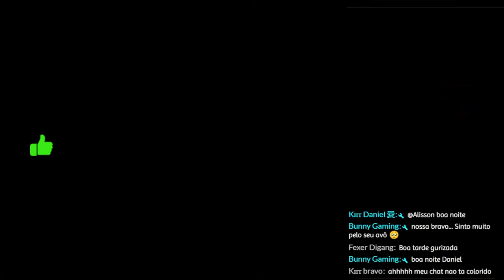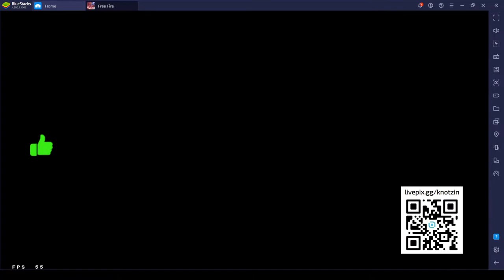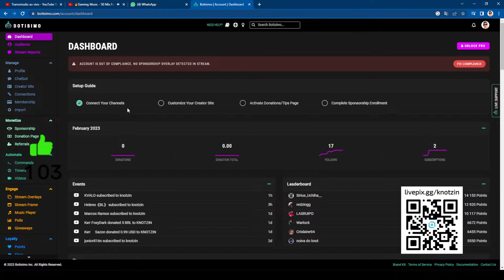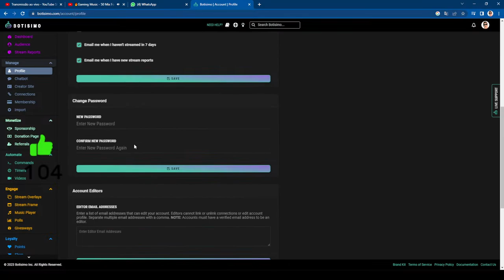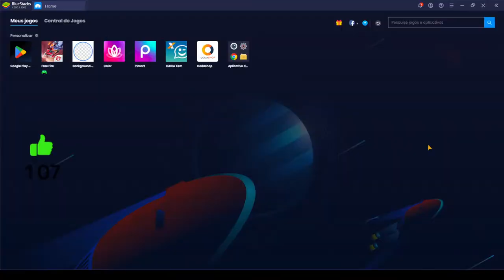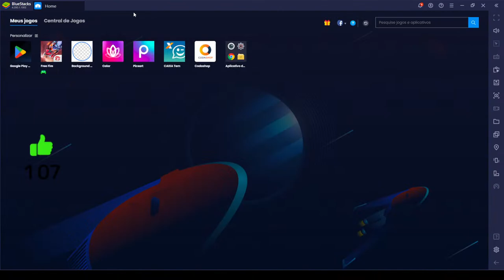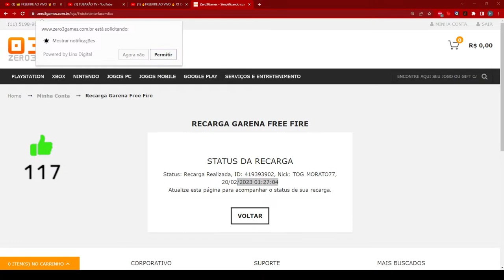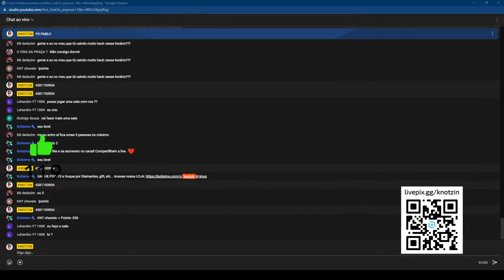👑 FREEFIRE AO VIVO 🥇 X1 DOS CRIA AO VIVO🥇FF LIVE 🥇 JOGANDO COM INSCRITOS🥇KNOTZIN LIVE🥇SALA PREMIADA🏆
--- 🔥 Tracklist:
Loreno Mayer & Enya Angel - I'm Loving You [Glow Records]
Moyan & Aitor Blond - We Take Flight (ft. Tylah Rose)[Glow Records]
Stonebank - Let You Down (feat. Danyka Nadeau) [Monstercat Release]
Neyra & WildVibes - Till Tomorrow [Glow Records]
Jacoby Jones - Todos nós somos [Glow Records]
Sabai, With Love & Nevve - Falling For You [Monstercat Release]
Kevin Krissen, LostVolts & SASH ft. Anthony Meyer - The Signs [Glow Records]
Vicetone - Nevada (feat. Cozi Zuehlsdorff) [Monstercat Official Music Video]
Jacoby Jones & Severman - Aqui Agora [Glow Records]
--- 🔰 Todos os direitos pertencem aos seus respectivos donos. Se algum proprietário da faixa/fundo usado nesta mixagem estiver insatisfeito, por favor não nos denuncie, não se apresse em nos contatar por e-mail 🔔 CONTATE-NOS: Forneceremos os devidos créditos ou removeremos o vídeo se você exigir ★